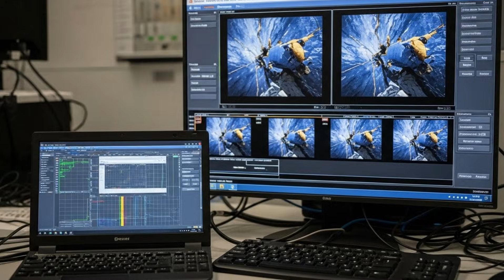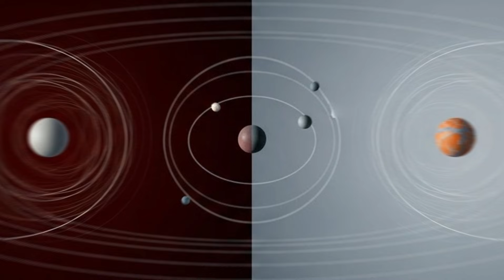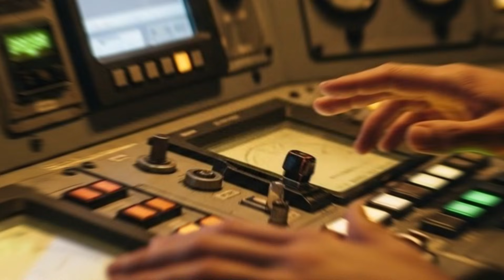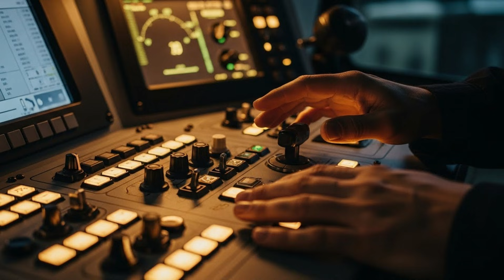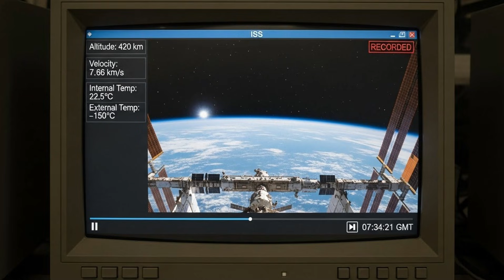Nasa Cut The ISS Feed... But Not Before The Camera Caught This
NASA suddenly cut the ISS live feed, but not before the camera captured something mysterious that has left viewers stunned. Was it a UFO, an unexplained anomaly, or a glimpse of something NASA didn’t want us to see? In this video, we break down the footage, explore possible explanations, and dive into the ongoing debate about space mysteries, UFO sightings, and NASA’s live stream interruptions. ▀▀▀▀▀▀

Credits:
Writer: Daniel R. Holloway
Video Editor: Marcus Feldman
Research Lead: Arjun Mehta
Script Editor: Clara Whitmore
Thumbnail Designer: Ethan Cole
Publishing Lead: Sofia Reynolds
Production Manager: Lucas Bennett
Edit Producer: Amelia Brooks
Head of Luminox: Nathan Cross
Creator of Luminox: You